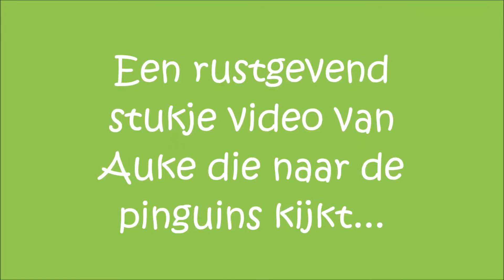Thomashuis vlog #2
In de tweede vlog van het Thomashuis zie je wat hoogtepunten van de afgelopen week.